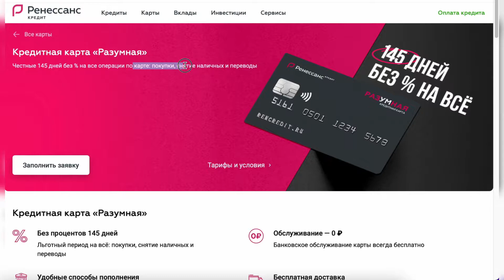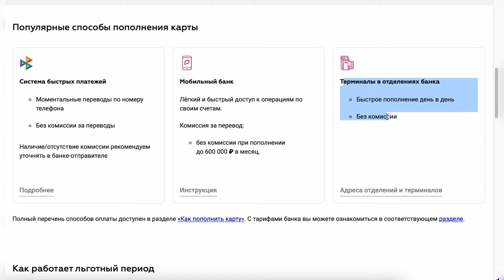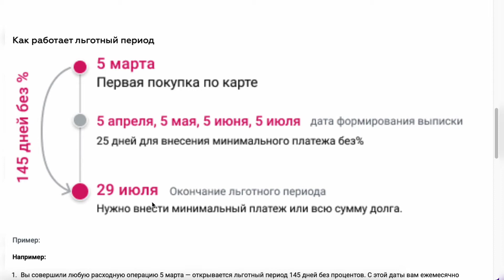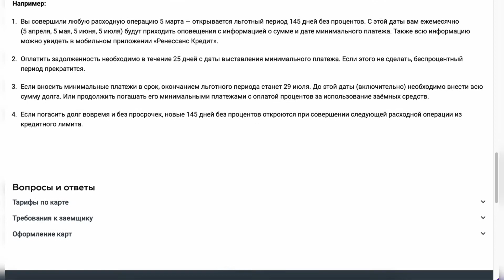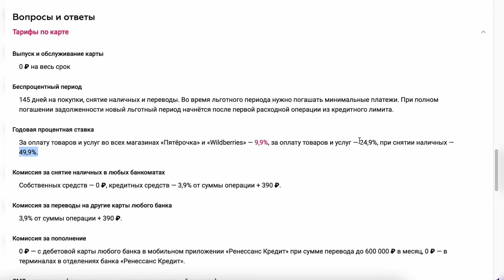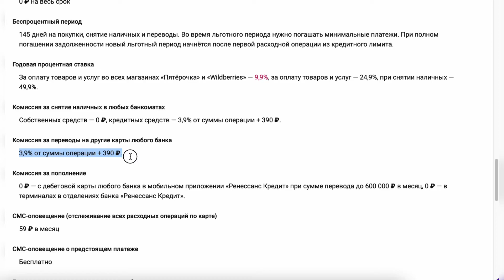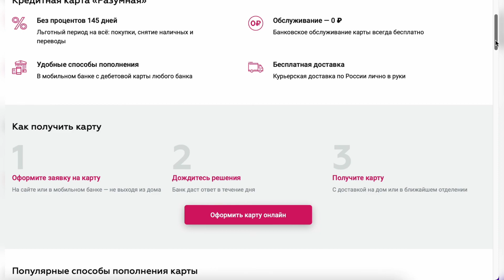Кредитная карта Разумная от Ренессанс Кредит. 145 дней без процентов! Обзор условий